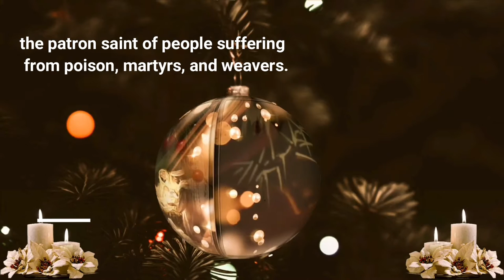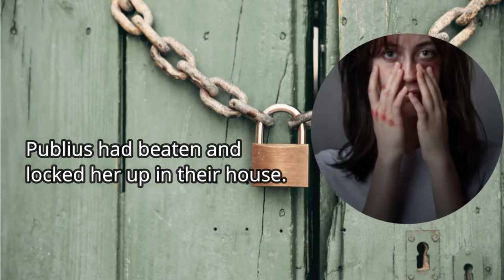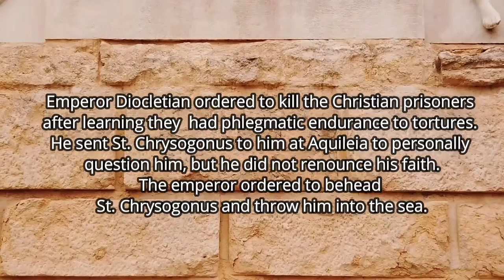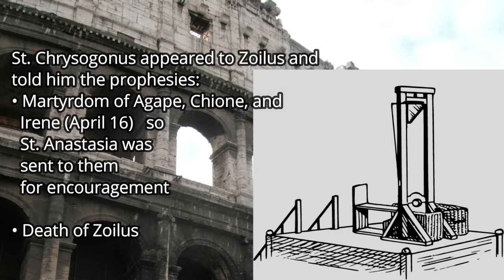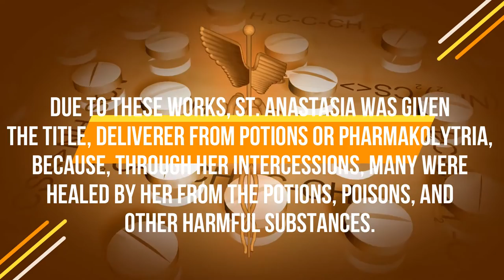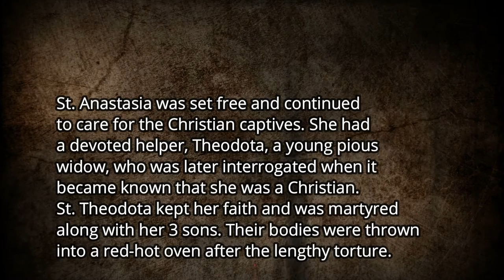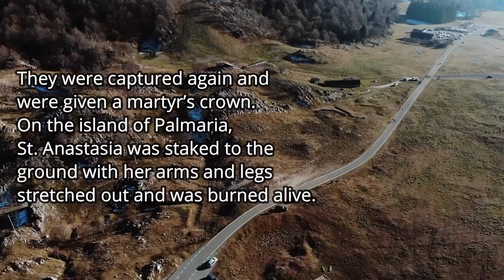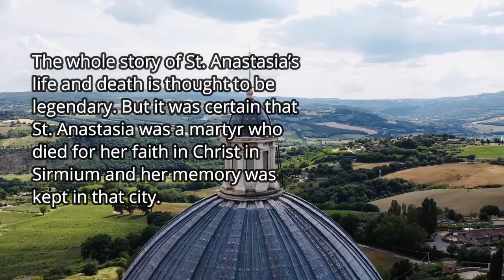St. Anastasia of Sirmium | Life & Death | Feast Day is Dec 25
St. Anastasia of Sirmium, who was burned alive, is the patron saint of people suffering from poison, martyrs, and weavers. Her feast day is Dec 25.

God equips, protects, and provides.

"Life is brief, so cherish its joys - go eat your food with joy, and drink your wine with a happy heart, because GOD, has approved your works." - Ecclesiastes 9:7

"Now our GOD, We give Thanks to YOU and praise your Majestic name."

Your presence is very much appreciated especially if you are one of those who truly would like to travel with us along the path of GROWth. May we ALL do what is good and just most of the Time and may we have GOD's Grace, Mercy, and Peace. We wish you all the Best and everything goes.